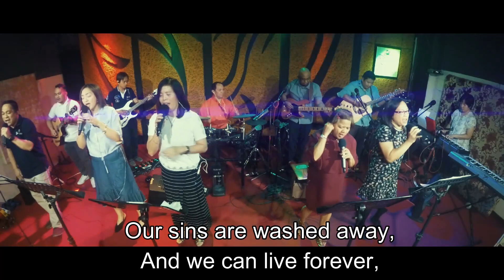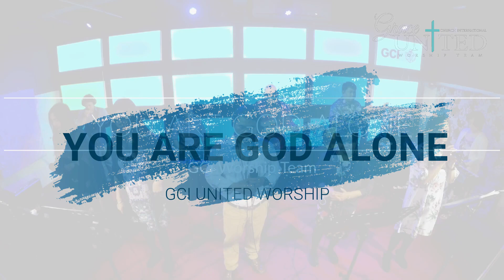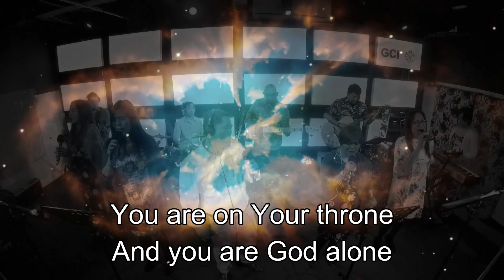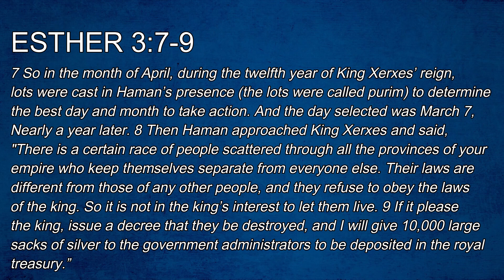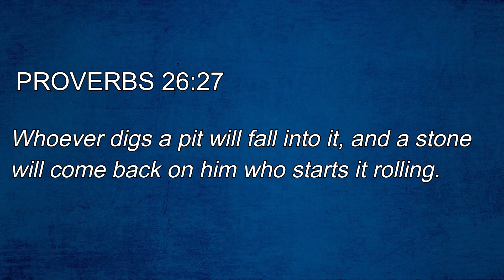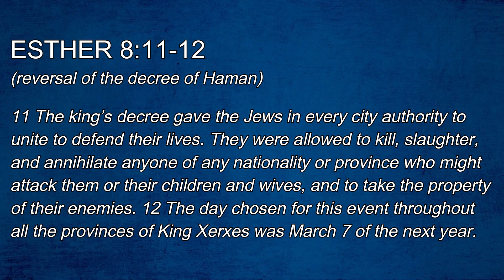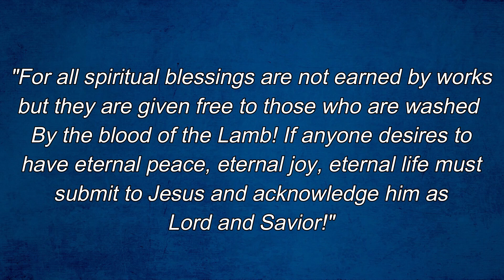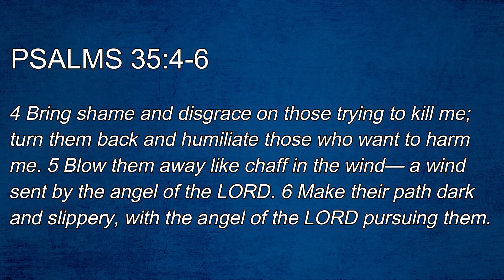DESTROY YOUR TORMENTORS | Ptr. Linda Santos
(26Jun20) GCI Online Friday Service
"Destroy Your Tormentors"